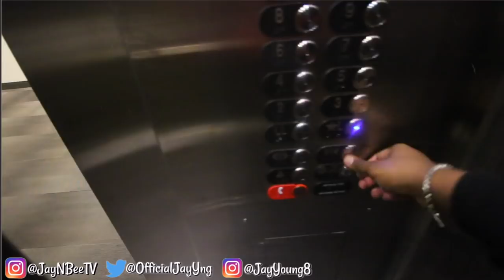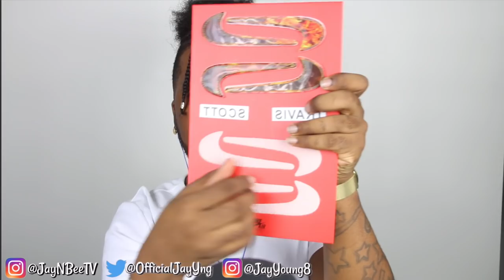3 MYSTERY PICKUPS!!! + FIGHT BROKE OUT!!! | NON-ASMR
I love you all :) Thanks for being so supportive of me! I LOVE OUR FAMILY :)

Do you want to see me outside of ASMR ?